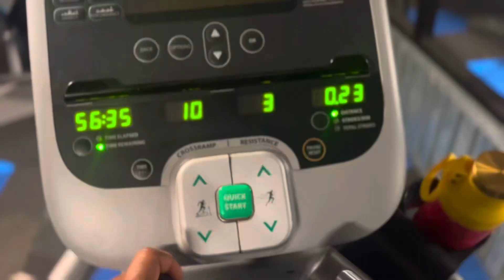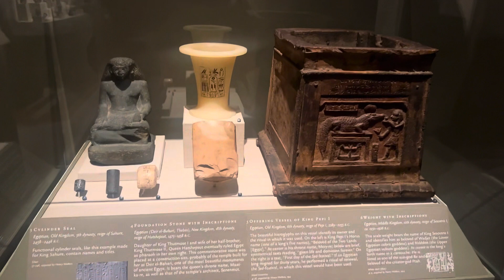This lil life of mine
The key to maintaining healthy habits is in romanticizing your journey. You gotta find joy in the everyday things. With love, Bria. ❤️

Speech in the beginning is a goalcast presentation by Lisa Nichols